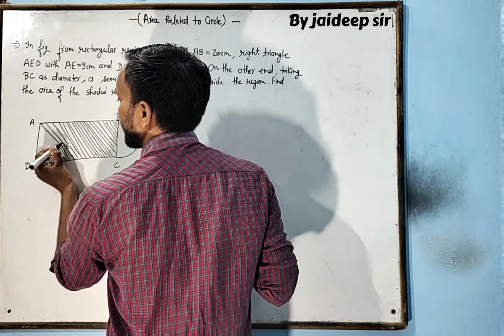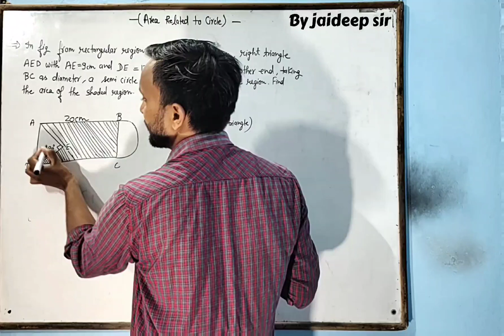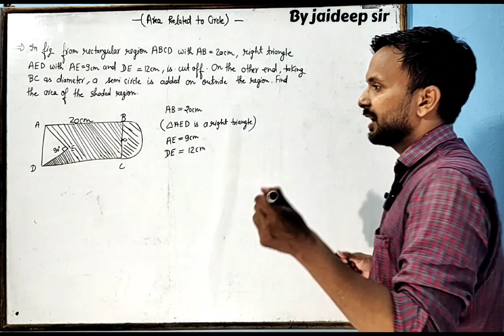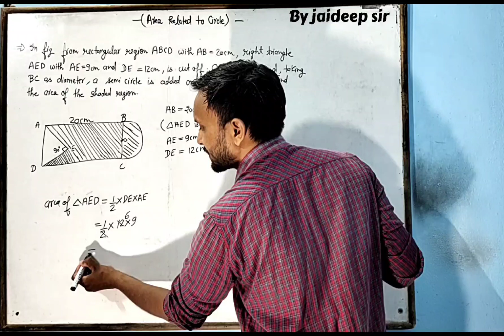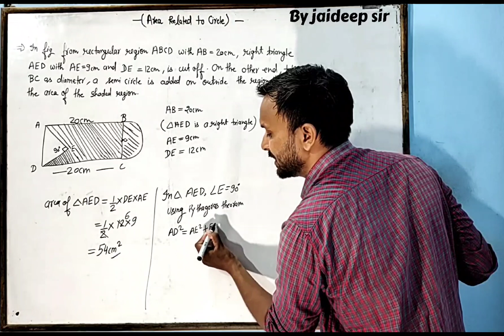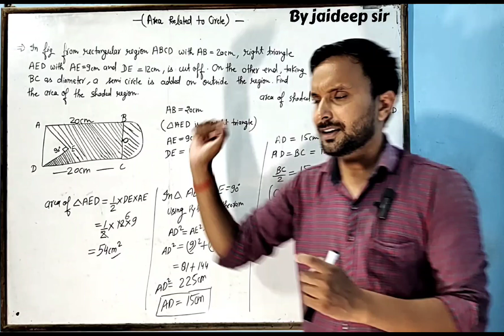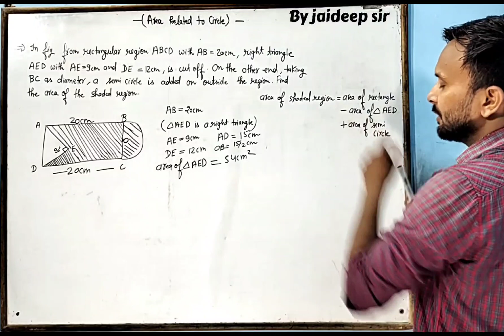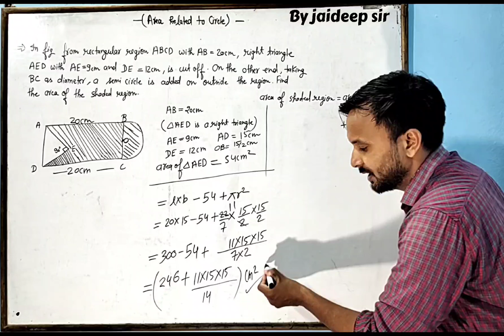In fig from rectangular region ABCD with AB=20cm, right triangle AED with AE= 9cm and DE= 12cm,...